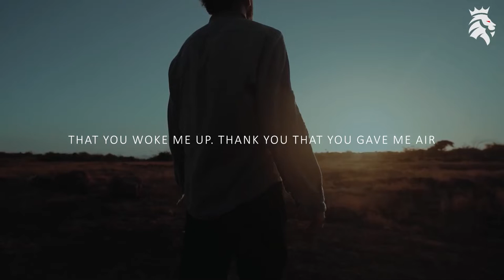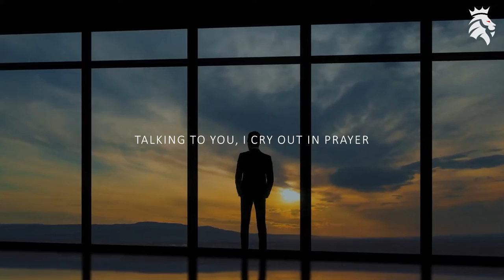Attract Succes by Being Grateful! - Motivational video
EVERY DAY IS A FRESH START

►SPEAKERS:
Joel Osteen
Joyce Meyers
Rick Warren
Tony Evans

Inspired by:

GRATITUDE - Best Motivational Video Speeches Compilation - Listen Every Day! MORNING MOTIVATION

Say "Thank You" - A Motivational Video On The Importance Of Gratitude

The Power Of Gratitude - Oprah Winfrey Speech